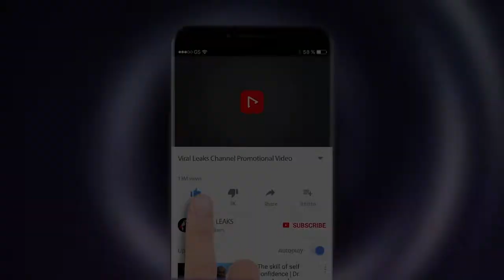कार्तिक ने किया है सारा को KISS, कबूली पूरी सच्चाई....